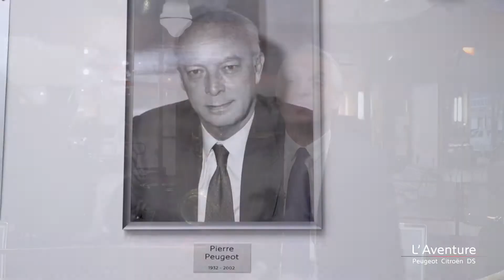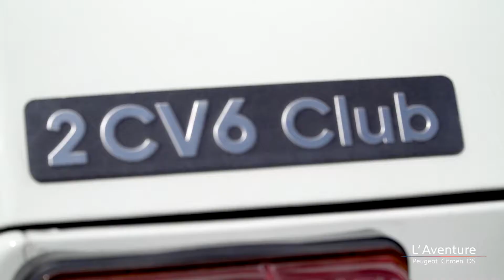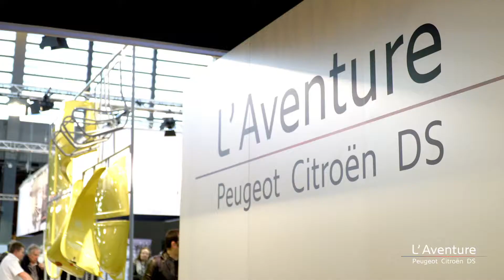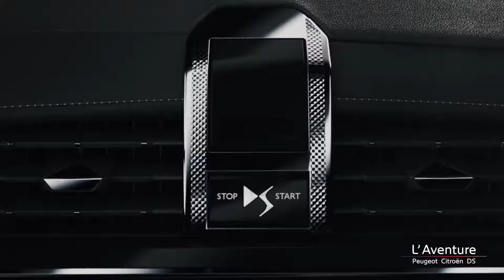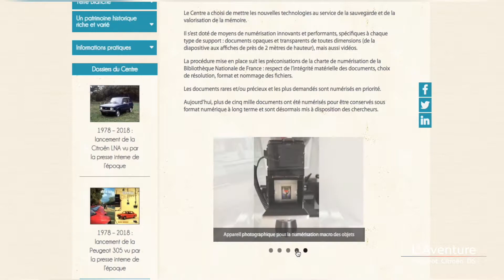L'AVENTURE PEUGEOT CITROEN DS - Présentation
L’Aventure Peugeot Citroën DS est une structure dédiée à la préservation du patrimoine de ses marques, à son rayonnement et à son développement. Tout est fait pour le présenter auprès du plus grand nombre. Ce patrimoine est aussi ce qui lie l’association à ses adhérents français et internationaux, qui sont d’abord des passionnés, avec des attentes fortes. En unifiant les marques du Groupe PSA au sein d’une même structure dédiée à l’univers historique, l’association se donne de nouveaux moyens et peut aller de l’avant avec une volonté collective, en travaillant au service de toutes les passions, de toutes les époques, de tous les publics.